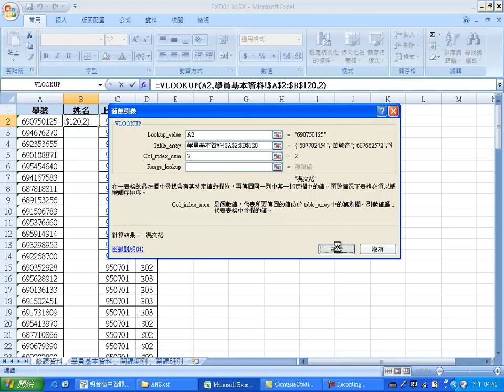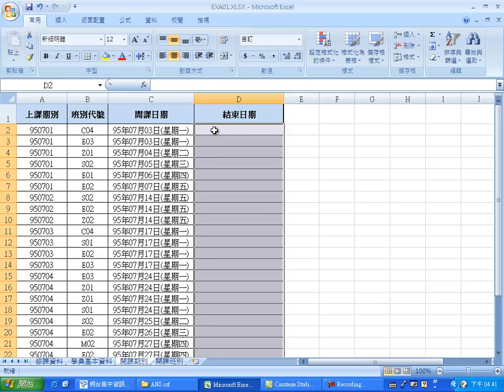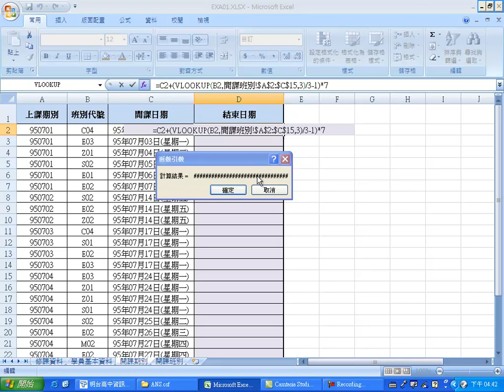X07 104.在職訓練班學生選課資料內容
TQC EXCEL2007 104.在職訓練班學生選課資料內容